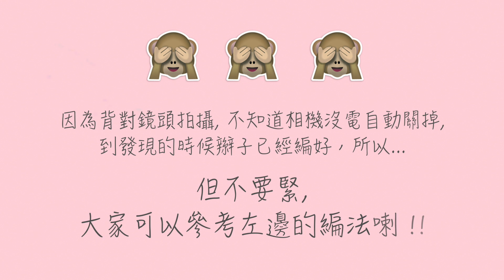3款簡易編髮教學(長短髮適用) ♡ 3 Quick & Easy Hairstyles | Bithia Lam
只要掌握倒當中既小秘訣，幫自己整頭其實一啲都唔難架 !!!

This video was directed and edited by Bithia Lam.